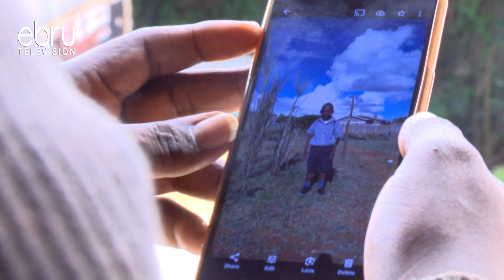My wife's lover accused me of attempting to kidnap my son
Do You Have A Touching Story And Would Like To Be Featured On Our Show?